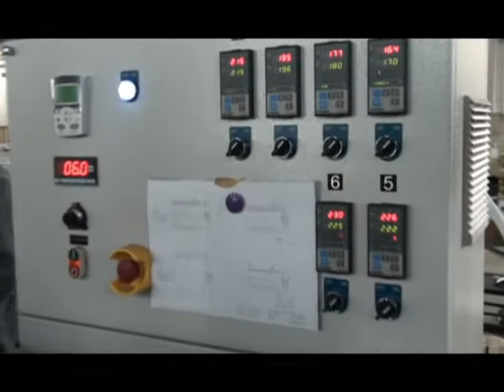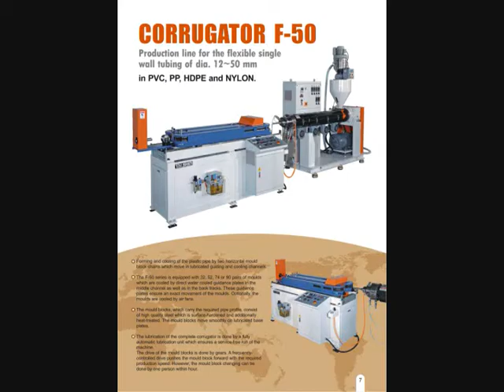F50-52 Corrugator with steel wire insert-corrugated pipe machine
test in TAI SHIN
HDPE corrugated cable ducts with steel wire insert
65mm extruder+ F50-52 corrugator